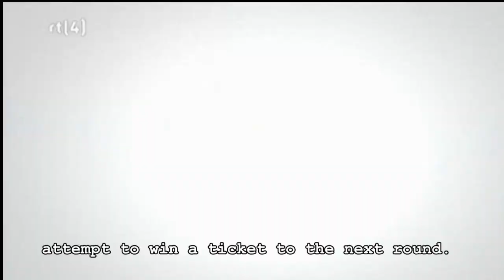Pyke - Audition (English Subtitles) X Factor Holland 2011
song at 01:55
Pyke sings For Once In My life by Stevie Wonder song.  He surprises the audience and the jury with his wonderful soul voice.